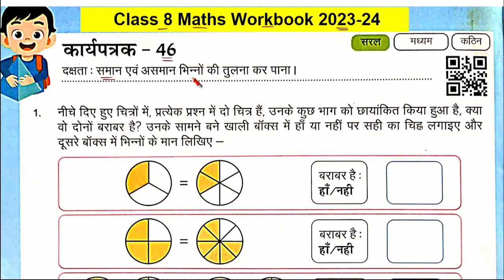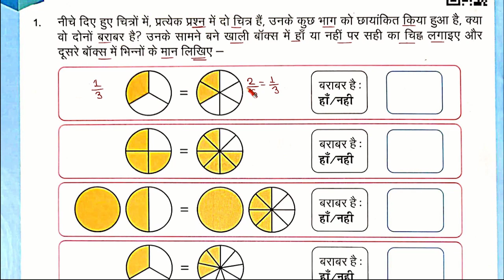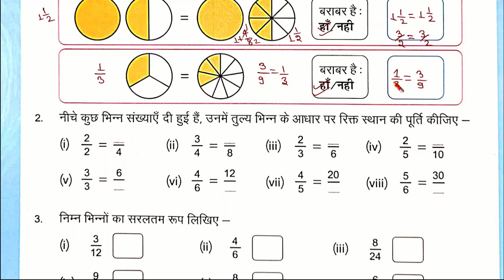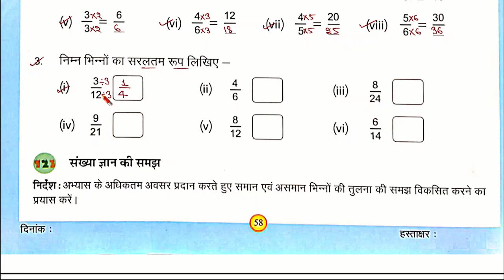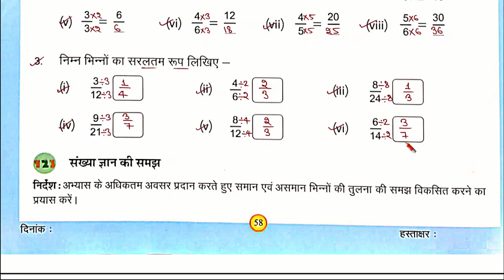कक्षा 8 गणित कार्यपत्रक 46 | kaksha 8 ganit karya patrak 46 | प्रखर गणित की कार्य पुस्तिका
kaksha 8 ganit karypatrak 46
worksheet 46 ganit kaksha 8
new workbook 3030-46 class 8 math
कक्षा 8 गणित वर्कबुक 3030
प्रखर दो ब्रिज कार्यपुस्तिका गणित कक्षा 8
woksheet 46 kaksha 8 ganit
class 8 math worksheet 46
class 8 ganit karya patra 46
worksheet 46 kaksha 8 ganit
kaarypatrak 46 kaksha 8 ganit
कार्यपत्रक 46 कक्षा 8 गणित
karypatrak 46 ganit kaksha 8
kaksha 8 ganit workbook

workbook english
workbook 5
workbook 5th class

कक्षा 8 गणित कार्यपत्रक 46 | kaksha 8 ganit karypatrak 46 | Maths worksheet 46 | Maths Workbook 3030

कक्षा आठवीं 3030 कार्यपत्रक 46
गणित कार्यपत्रक 46
कक्षा आठवीं की गणित कार्यपत्रक 46
कक्षा आठ का गणित का कार्य पत्रक 46
कक्षा 8 गणित कार्यपत्रक एक पेज नंबर 46
गणित का कार्यपत्रक उत्तर सहित
आठवीं की कार्यपुस्तिका
आठवीं की गणित की कार्यपुस्तिका
kaksha 8 ganit ki kariyepustika
ganit worksheet
kaksha 8 ki karypustika
kaksha 8 ki ganit ki karya pustika Uttar sahit
kaksha aathvin ganit karya pustika page number 46
kaksha 8 ganit karya Patra 46
aathvin ki ganit ka karya Patra 46
karya Patra 46
worksheet number panch
karya patrak number 46
new karya pustika
ganit ki nai karya pustika

karyapustikakaryapatrakclass maths
गणितकक्षा प्रखर कार्यपुस्तिका
prakhar karpustika गणित कक्षा 8 आकलन 2
क्लास 8 गणित प्रखर कार्यपुस्तिका आकलन 5,6,7,8 पेज
prakhar karpustika ganit kaksha 8 aakalan 2 page no. 100
प्रखर कार्यपुस्तिका गणित कक्षा 8 आकलन 2 पेज 1
prakhar workbook maths class 8 akalan 2 page 10
class 8 ganit prakhar karya pustika akalan